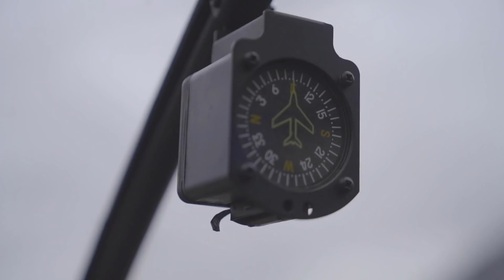2020 Proving Ground // NWT Dall Sheep with Levi Morgan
Mathews Team Shooter and professional archer, Levi Morgan, heads north to field test his VXR prototype during an August hunt for Dall Sheep in the Northwest Territories.

See the 2020 VXR and rest of the 2020 Proving Ground stories at mathewsinc.com